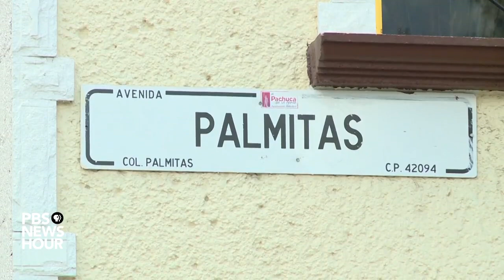Las Palmitas Mexico (PBS Newshour)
To combat crime & revive civic pride, the Mexican Govt supported local artists to reanimate this neighborhood in the city of Pachuca as giant, vivid mural across 209 houses, or twenty-thousand square meters of facade. Since the program's inception in 2012, crime has decreased by an estimated 35%. Moreover, the children from this lower income community feel a renewed pride in the neighborhood they call home.

Video by PBS Newshour